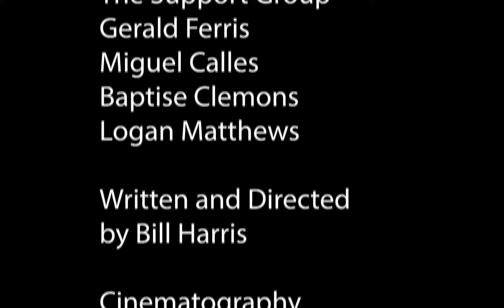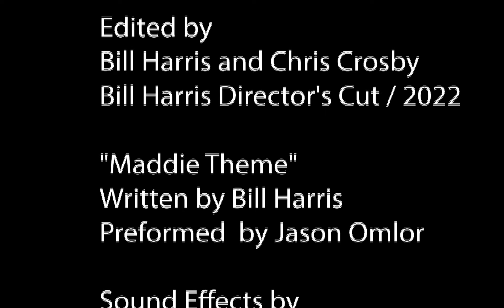Maddie Written and Directed by Bill Harris (2022 Edition ) Director's Cut Copyright © Bill Harris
Best selling author Madeleine Anderson has stopped writing novels. She has a secret that is unknown to herself and no one else. (Fiction) - Starring Natalie Waldrip, Anastasia Chavas. Henry Venrick and more.